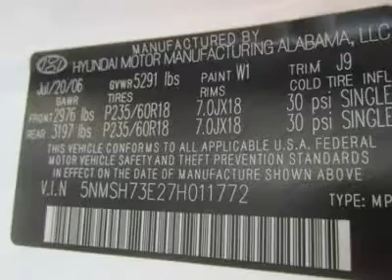2007 HYUNDAI SANTA FE Council Bluffs, IA 42012A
2007 HYUNDAI SANTA FE Council Bluffs, IA
Stock# 42012A

  Look at me...look at me!!!  This 2007 Santa Fe SE is ready and waiting for you.  Pleasing is the best way to describe the interior, as it features modern plastics with a soft touch feel. All models include blue accent lighting at night to illuminate the instruments, switches and the edges of the front cupholders. The headroom and legroom is greater in all rows than in competing SUV models!  Check out the AM/FM stereo, CD player, XM satellite radio, cruise control and more.

Judging from Hyundai's performance in J.D. Power and Associates quality studies, Hyundai's vehicles are right in there in terms of quality and reliability as well.  If you're in the market for a suburban SUV, this capable and refined Santa Fe should be included on your shopping list.  We are glad you have chosen us. Edwards Hyundai Subaru has been serving metro Omaha and Southwest Iowa families for years. One happy customer at a time.